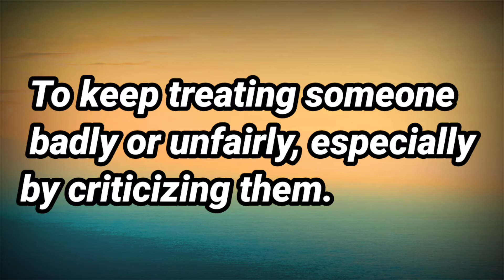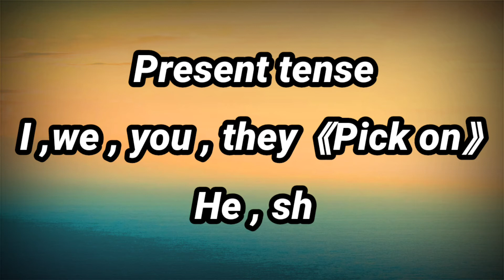Pick on meaning and sentences || idiomatic phrases